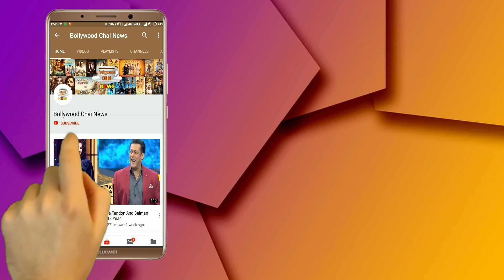Bigg Boss 13 : Know How Much Getting Highest Fees This Contestant | Day 80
Bigg Boss 13 | BB 13 | BB 13 Day 80 | Know How Much Celebs Are Being Paid, This Contestant Is Getting Highest Fees | Bigg Boss 13 Tonight Full Episode | BB 13 Captaincy Task | BB 13 Nomination Task